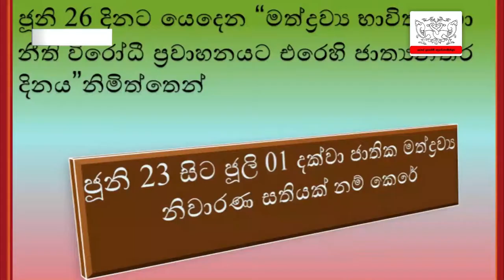ජාතික මත්ද්‍රව්‍ය නිවාරණ සතිය ජුනි 23 සිට ජුලි 01 දක්වා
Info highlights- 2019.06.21